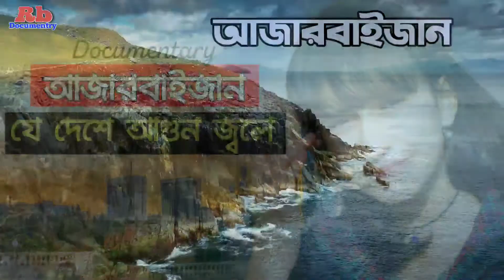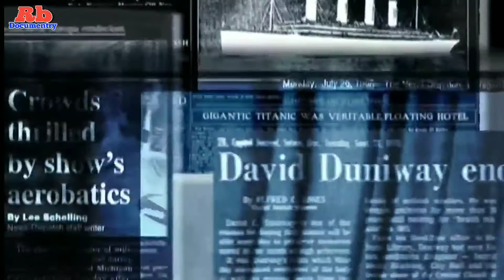আজারবাইজান দেশ | Facts About Azerbaijan | যে দেশে সব সময় আগুন জ্বলে | আজারবাইজান দেশ কেমন | মায়াজাল